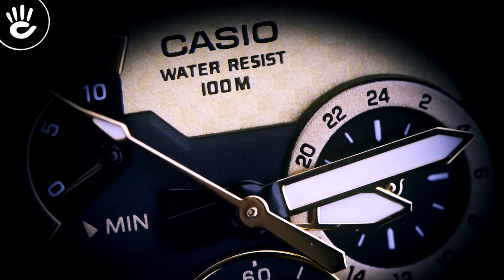Review Đồng Hồ Casio MCW-200H-9AVDF phiên bản Chronograph cá tính phần dây vỏ nhựa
Casio MCW-200H-9AVDF phong cách thể thao với kiểu dáng đồng hồ 6 kim ấn tượng cùng khả năng chịu nước lên đến 10ATM tạo nên vẻ năng động trẻ trung đầy nam tính.

♪ Hotline tư vấn bán hàng: 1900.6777